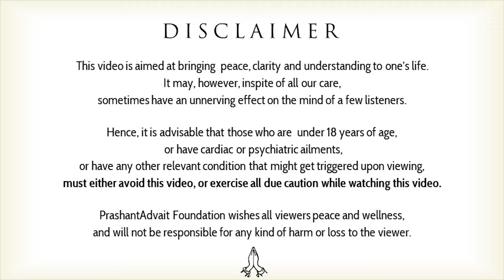What is duality? || Acharya Prashant, with youth (2014)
Context:
How can we Understand the Duality?
Is there Something beyond Duality?
What is the Duality of the nature?